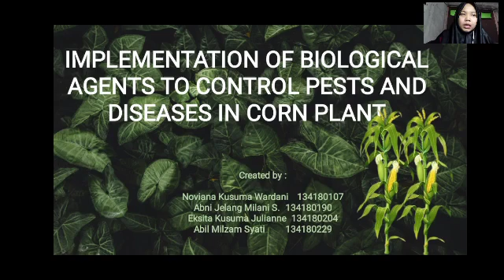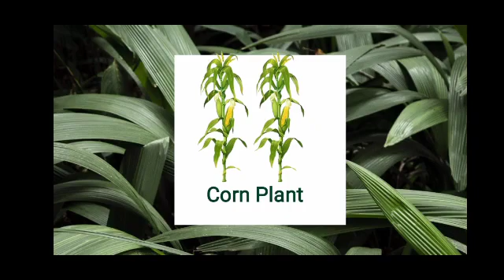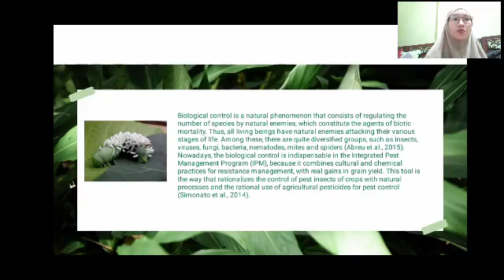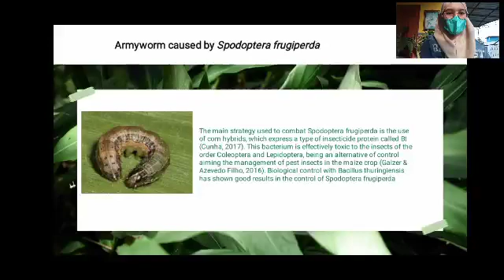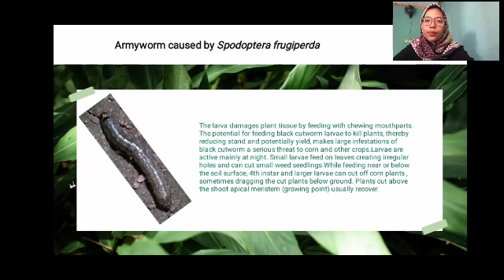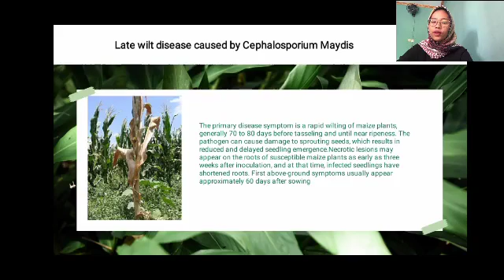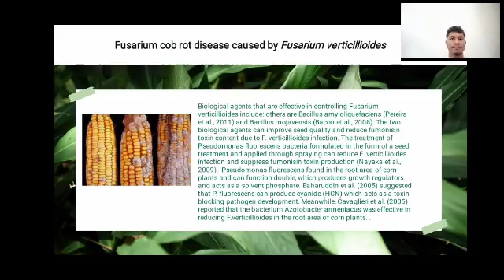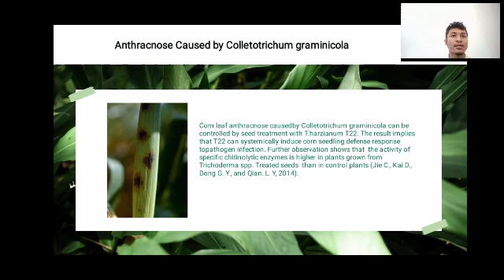IMPLEMENTATION OF BIOLOGICAL AGENTS TO CONTROL PESTS AND DISEASES IN CORN PLANT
Created by :

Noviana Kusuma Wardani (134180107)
Abni Jelang Milani S. (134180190)

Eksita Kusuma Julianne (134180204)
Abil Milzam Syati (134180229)